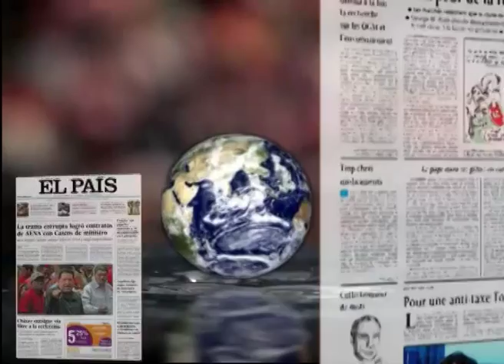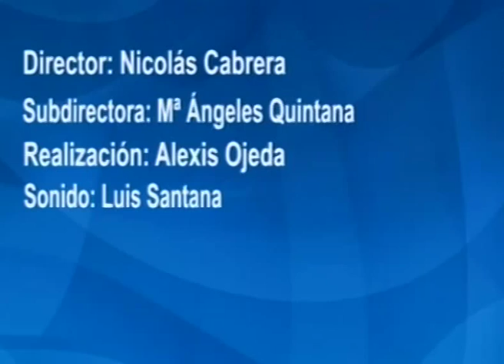LOS DESAYUNOS DE CANAL 13 DIGITAL Nº 2350: Entrevista a Jesús Monzón y Victoria Santana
Marian Quintana ha entrevistado a Jesús Monzón y a Victoria Santana Candidatos del Partido Socialista al Ayuntamiento de Ingenio los cuales han explicado las propuestas que llevan en relación al deporte, de la cultura, de los motivos para entrar en la candidatura de Juan Díaz, de las medidas a adoptar ante los desahucios, de los impuestos , medidas fiscales y de las propuestas en materia de urbanismo e infraestructuras.